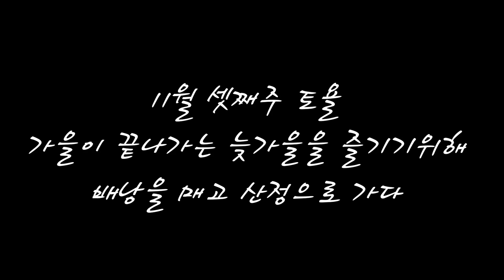[백패킹 장비] 늦가을 신불산에서 하룻밤 보내고 험난한 삼봉능선으로 하산하다/영남알프스/다나디자인 테라플레인/21-41차 비박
늦가을 영남알프스 신불산에서 하룻밤 보내고 험난한 삼봉능선으로 하산하다
영남알프스
다나디자인 테라플레인
21-41차 비박